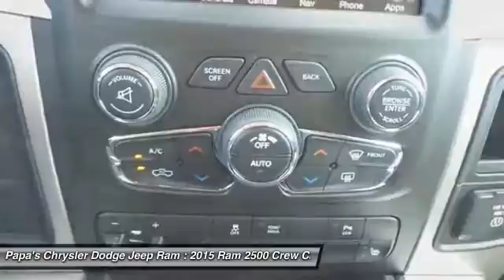2015 Ram 2500 New Britain CT 53859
585 E. Main St

Don't miss this 2015 Ram 2500. It's equipped with Automatic transmission and features a Gray exterior. With 10 miles, You'll want to take this car home. Make a great choice today.